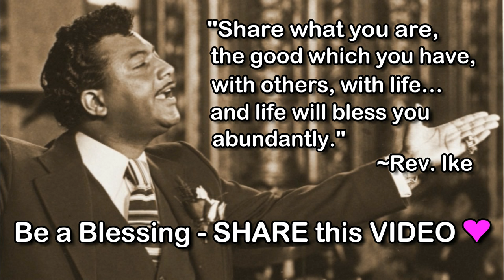Rev. Ike Teaches "The Secret of HAPPINESS!" (Law of Attraction)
This is an excerpt from Rev. Ike's full-length MP3 lesson, "The Secret of Happiness", available for purchase for only $2.95. For more information or to purchase for immediate download,

Click the Share button below this video and share it on Facebook, Twitter and more! Tell your friends about Rev. Ike!

Follow Rev. Ike on Facebook for 'everything Rev. Ike' including free videos, audios, articles, affirmations and more!

Follow Rev. Ike on Twitter for daily wisdom, inspiration, and links to free audio and videos.

Rev. Ike's most popular full-length audio teachings are available for purchase on downloadable MP3s. Click here for free digital catalog of MP3 products, including detailed descriptions and audio samples

We love to know what you think! Join the conversation by leaving your comment in the comment box.